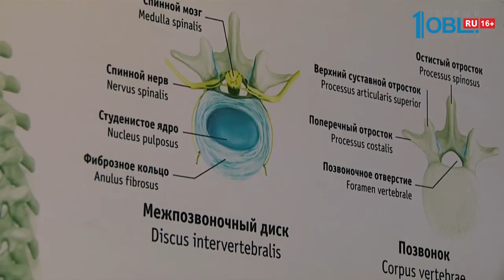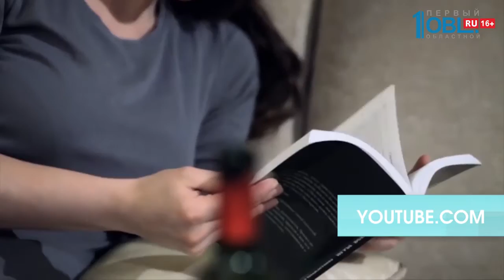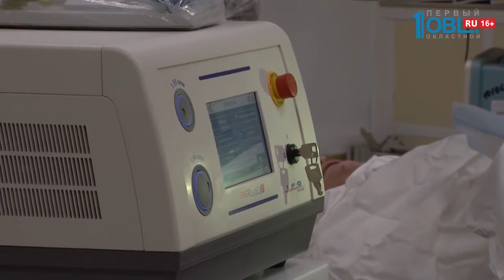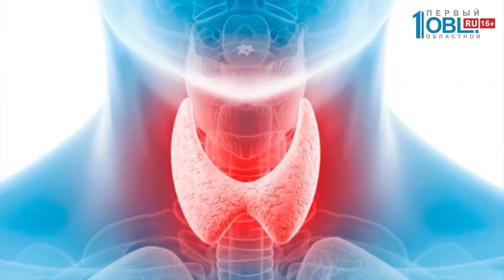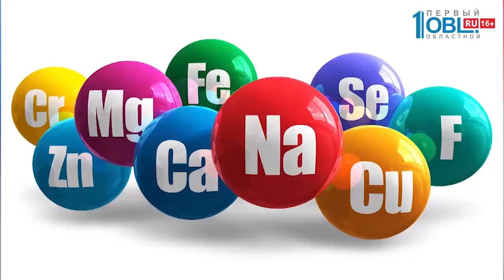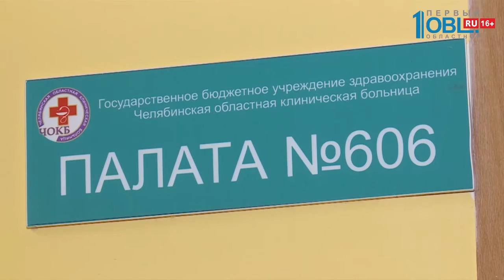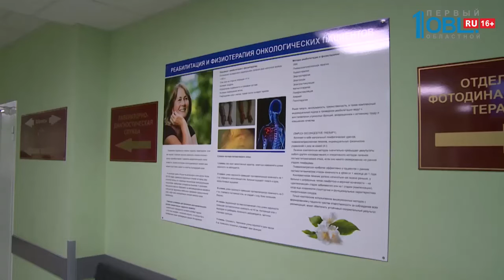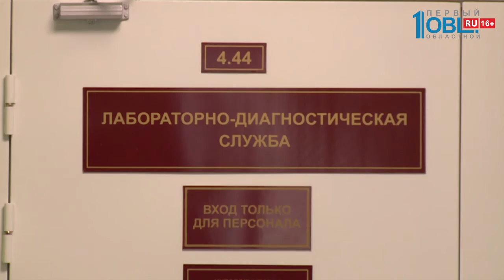О здоровье 21.12.2019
Врачи-травматологи областной больницы № 3 помогли пациенту с редким заболеванием. Несмотря на появление грозных симптомов, мужчина и не подозревал о том, что страдает болезнью Бехтерева. Это воспалительное заболевание позвоночного столба, а также суставов, приводящее к их сращению, из-за чего позвоночник оказывается словно в жестком футляре.

Большинство людей, испытывающих головные боли, предпочитают «заглушать» их таблетками, не задумываясь, что боль — это серьезный звоночек и показатель проблем. Какая головная боль более опасна: острая или постоянная? И как лечить головную боль без лекарств?

Урологическая хирургия в челябинской городской больнице № 1 становится малотравматичной. По приглашению хирургов, с мастер-классом сюда приехал главный уролог Минздрава Республики Марий Эл и поделился опытом применения малоинвазивных методов хирургического лечения аденомы простаты.

Кардиохирурги Челябинской областной больницы внедряют новую методику лечения фибрилляции предсердий, или как говорят российские врачи, мерцательной аритмии. Восстанавливать нормальную деятельность сердца будут с помощью криоабляции. Что это за методика? В каких случаях она незаменима?